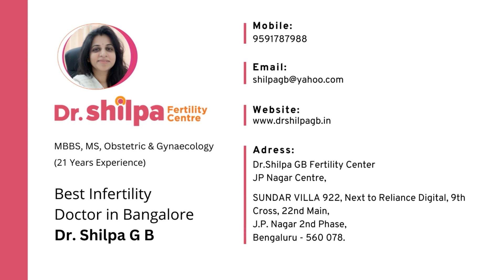How to understand your ovulation and fertile window? | Dr Shilpa GB - Fertility Specialist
How do increase your chances of Natural Pregnancy by understanding your fertile window and ovulation?,  This will be explained In today's video by Dr Shilpa GB. As a renowned fertility specialist and laparoscopic surgeon, she will be sharing valuable insights .

Understanding when you're fertile allows you to time intercourse correctly, increasing your chances of getting pregnant if you're trying to conceive. Knowing your fertile window helps ensure that sperm is present in the reproductive tract when the egg is released.

00:00 Introduction- Ovulation and Fertile Window

00:31 What is a fertilte window
- The fertility window, also known as the fertile window, refers to a specific timeframe during a woman's menstrual cycle when she is most likely to conceive if she has unprotected sexual intercourse.
- This window typically includes the days leading up to and including ovulation, which is when the woman's ovary releases an egg that can be fertilized by sperm.

00:57 Why is the fertile window shorHow to track the ovulation?
- Egg surival, it can only survive for 24 hours after it is reliazed from the ovary.
- The sperm can survive in the women's body upto 48-72 hours
- if the sperms are present before ot just afte the egg is relizes the chnaces of getting pregnant are maximum.
- The fertile window falls in the mid cycle.
- This is typically a period of about 5-6 days, as sperm can survive for several days waiting for the egg to be released.

01:47 How to track the ovulation?
- Cervical mucus assissment
- Basal body temperature
- ovulation predictor kits
- Follicular monitoring

To maximize the chances of conception, couples often target sexual intercourse during the fertility window. Having intercourse a day or two before ovulation provides the best chance for sperm to meet the egg when it's released

It's important to note that the length of the menstrual cycle can vary, and not all women have a 28-day cycle. Therefore, tracking and understanding one's own cycle is essential for identifying the fertility window accurately. If you're trying to conceive and have concerns or questions about your fertility, consulting a healthcare provider or fertility specialist can be very helpful.

Wishing you all the best on your journey to parenthood! 🤗👶